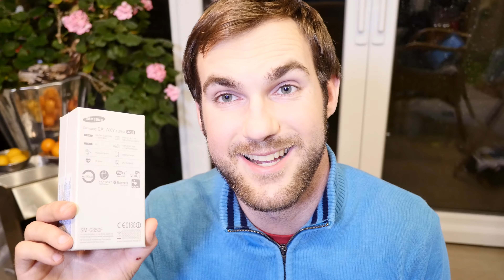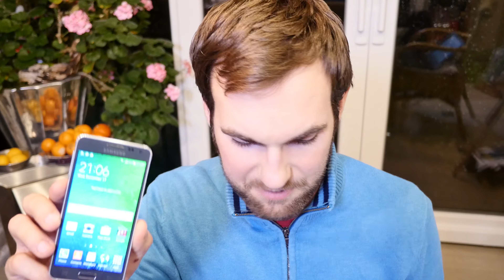Samsung Galaxy Alpha Unboxing [4K Deutsch]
- Samsung Galaxy Alpha kurz ausgepackt in MÜnchen und ausprobiert. Schickes Smartphone mit leider zu hohen Preis für die Hardware.